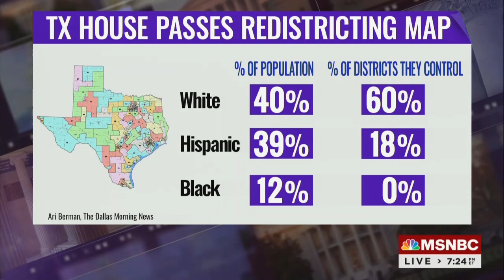LaTosha Brown - The ReidOut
"I think it's quite ironic that the President is hosting a Democracy Summit with world leaders, yet right in his own backyard we're seeing efforts to actually undermine and marginalize Black voters and Brown voters all across this country." - LaTosha Brown, Black Voters Matter Co-Founder